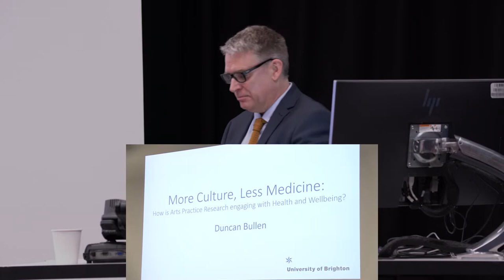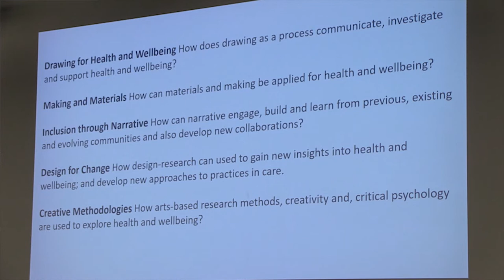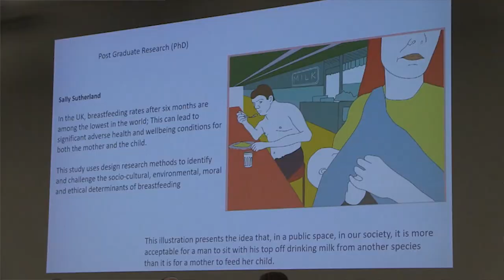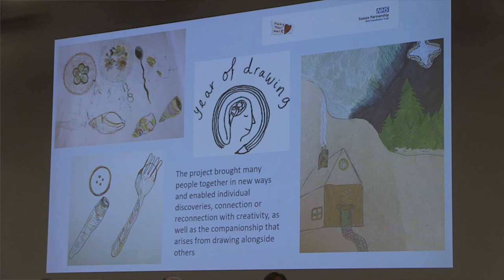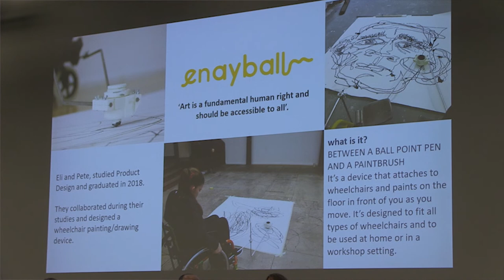More Culture Less Medicine part 3